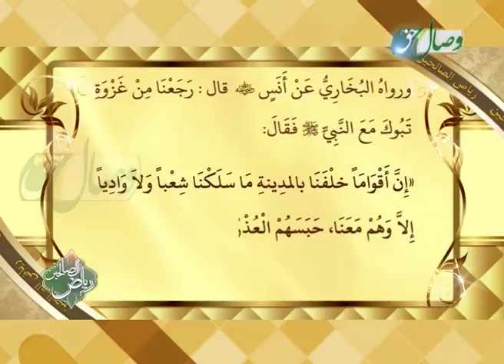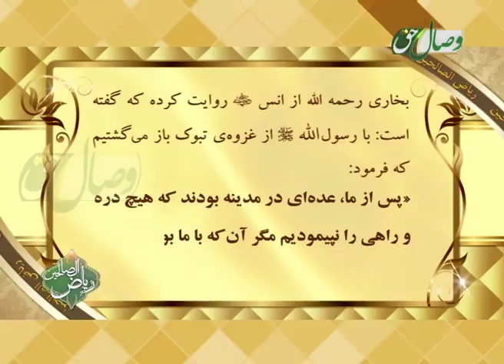ریاض الصالحین 5 (باب اخلاص و داشتن نیت در همه ی کارها و سخنان و احوال آشکار و پنهان)-РИЁЗУС СОЛИҲИН5